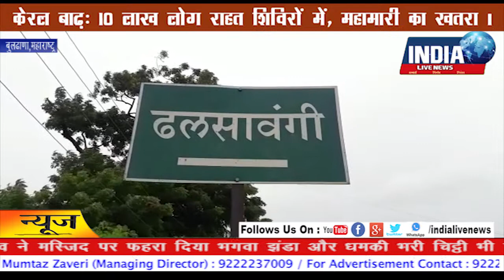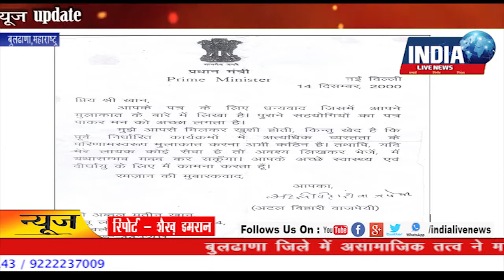20 August 2018 News Bulletin